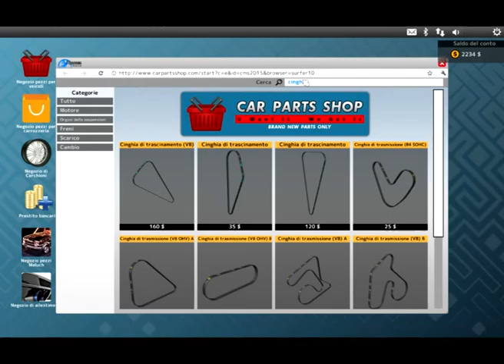CAR MECHANIC SIMULATOR 2015 #4 POMPA,CINGHIA,TENDICINGHIA